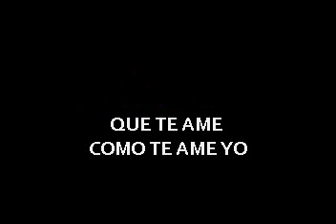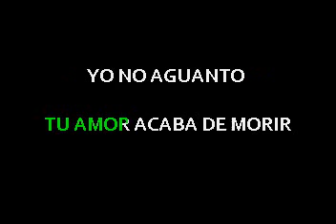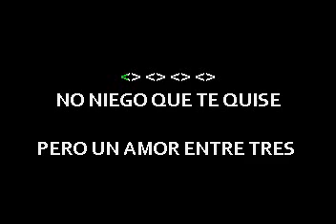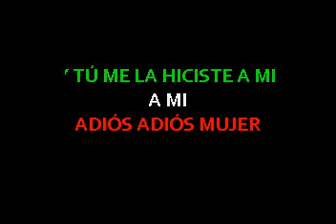El Chaval Anda Ve Dile a El JS Studio letras lyrics